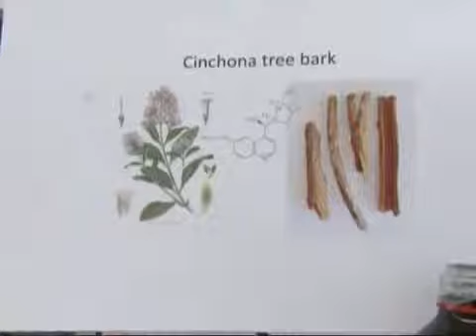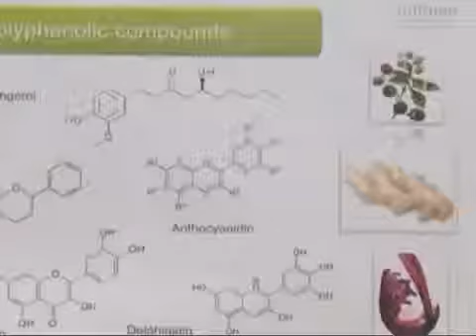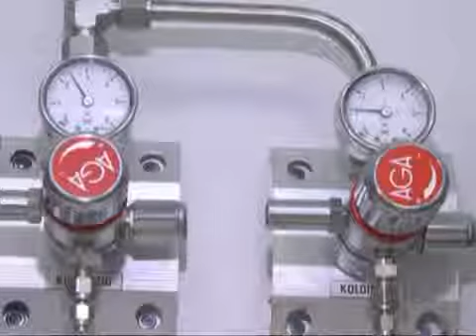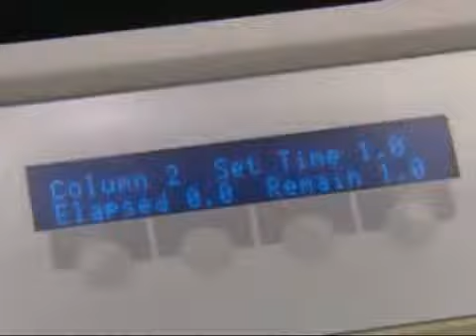О натуральных экстрактах в Орифлэйм Биоклиник